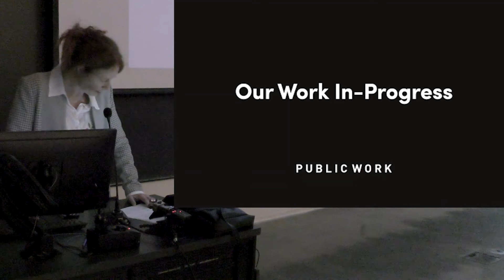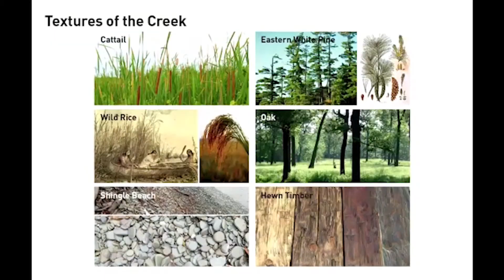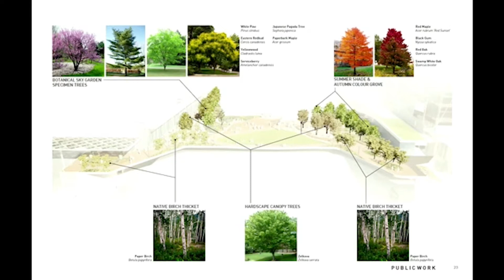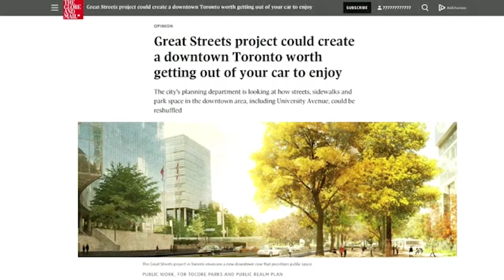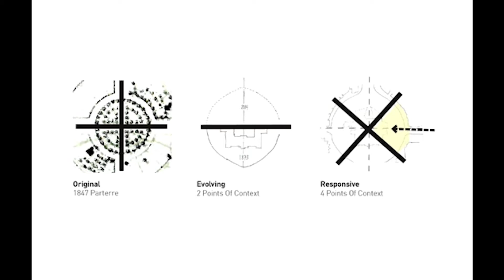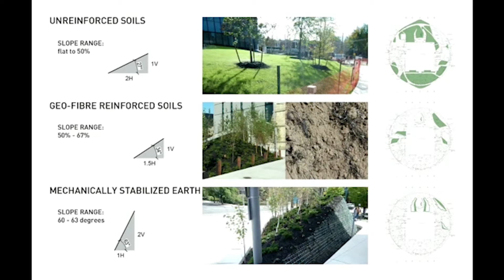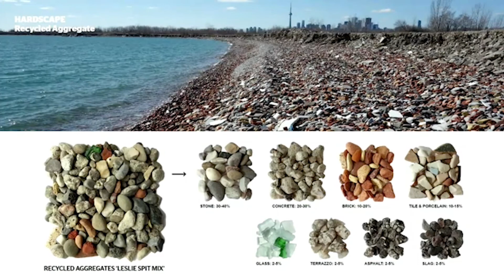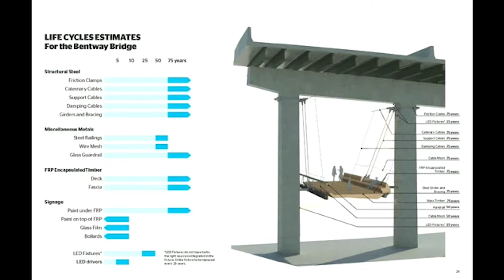Marc Ryan - Spring 2020 Baumer Lecture Series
Marc Ryan delivered the February 12 Baumer Lecture in the Gui Auditorium in Knowlton Hall at 5:30 p.m. Ryan is principal and co-founder of PUBLIC WORK, an urban design and landscape architecture studio focused on the intelligent evolution of the contemporary city. Ryan was educated in landscape architecture and architecture and his design practice focuses on the intersection of these disciplines. His professional experience includes 18 years of practice in Canada, the United States, and Europe, where he has provided leadership in the design and implementation of public works that leverage the city’s requirements for infrastructure into a spectacular public realm. Ryan's project experience includes park and public space design, bridge and infrastructure design, and urban design visions often related to waterfront redevelopment. Prior to co-founding PUBLIC WORK, Marc Ryan was studio director at West 8.

For a full list of this semester's Baumer Lectures, please visit the Knowlton School